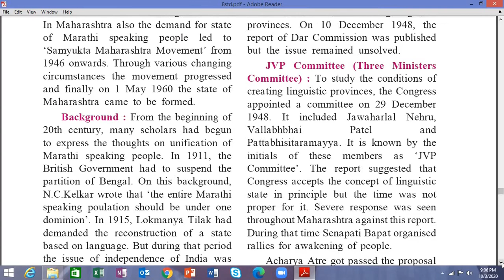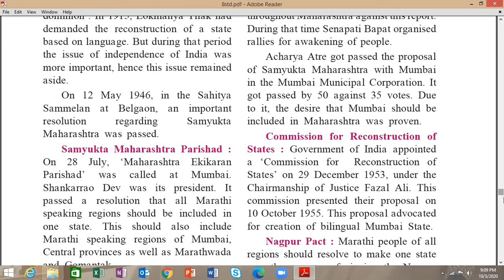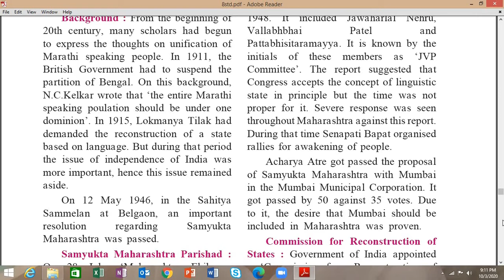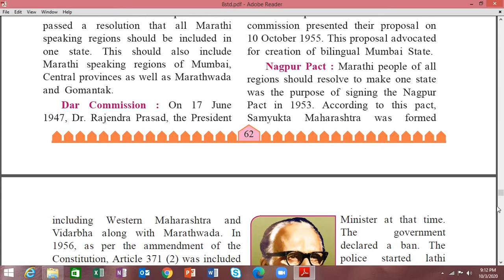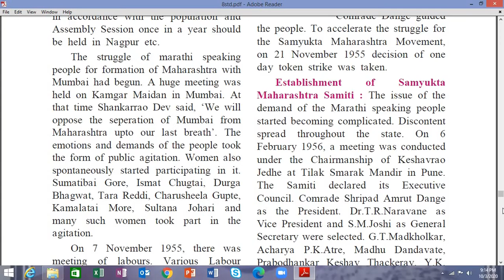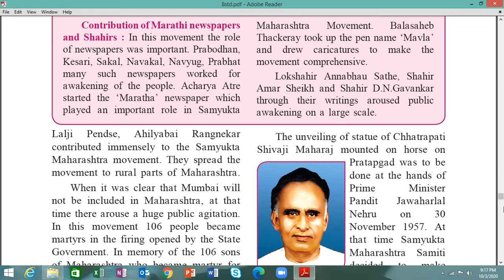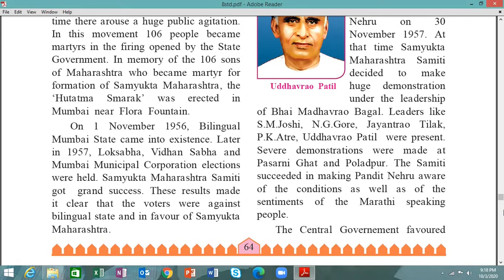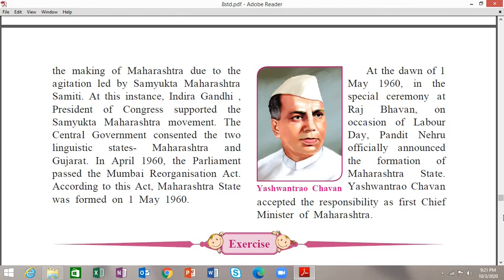STD 8, History Chapter 13:- Formation of State of Maharashtra.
Credits intro and conclusion:-